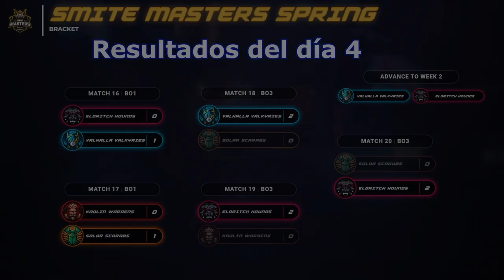🟡 COMENTANDO LA SMITE MASTERS | Día 3 y 4